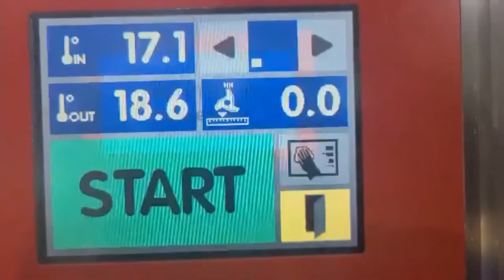LASKA FZ 175 Food Emulsifier Machine #7191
Laska horizontal emulsifier. All stainless steel construction. Touch screen controls, 200 Liter Hopper, uses up to 3 Plates with range of 0.8 to 8.0 hole diameter. The unit comes with extra sets of plates 6mm, 5mm, 4mm and 6 spare knives. It has a wide delta start system. 75 KW Motor, 480V/3Phase/60hz, 127 Amps.